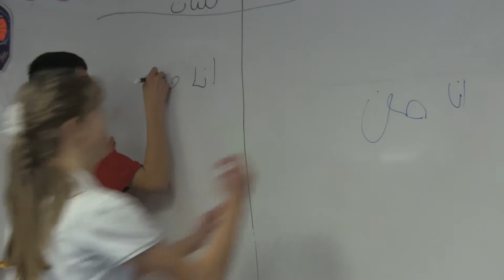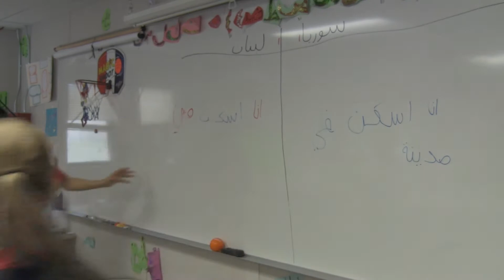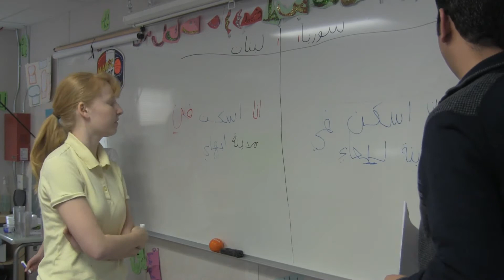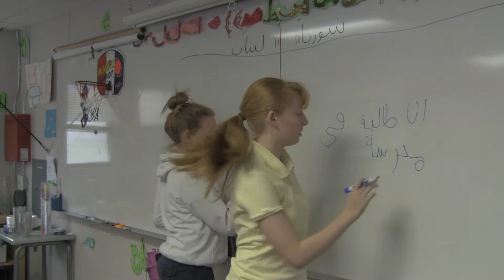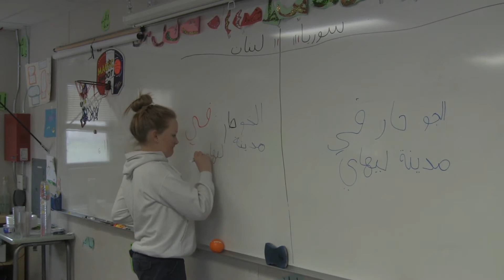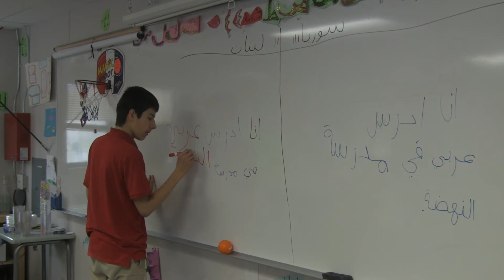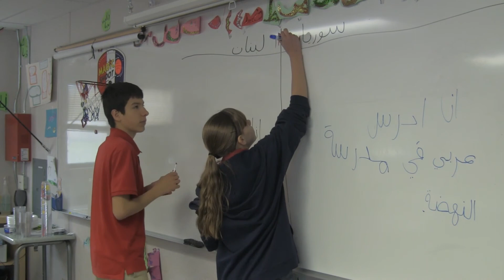Speed Writing Game 8th Grade Arabic Class